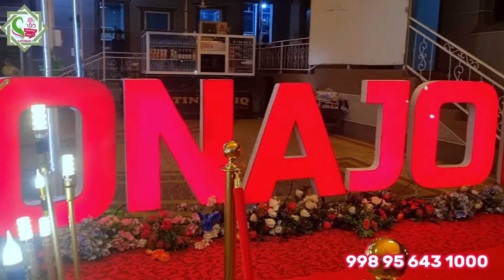Onajonim tavallud ayyomingiz muborak bo`lsin